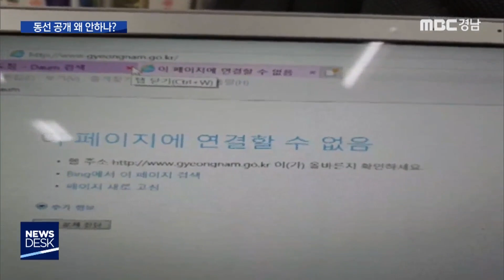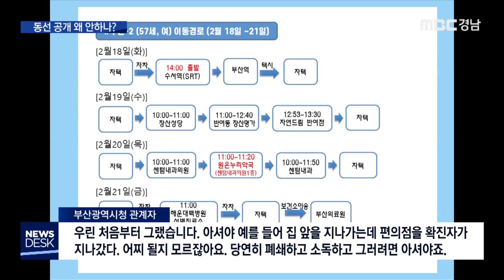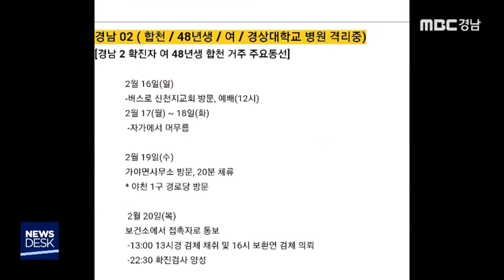"확진자 동선 공개하라" 요구 봇물..홈피 먹통 [MBC경남 뉴스데스크] 200223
2월23일 경남 코로나19 확진자 15명
경상남도·창원시 등 홈페이지·SNS로 확정된 동선 공개

이상훈 기자